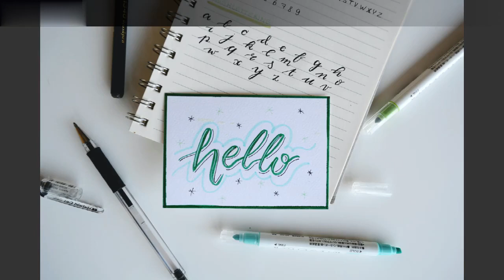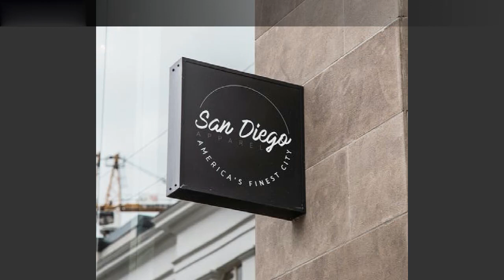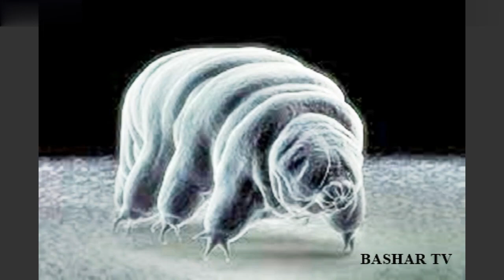The 5 Weirdest Animals (that Actually Exist!)/ BASHAR TV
What are some of the weirdest animals in the world? Everyone’s gone to a sci-fi or horror movie that features some strange beastie. Still, some of those CGI oddities can’t hold a candle to some of the animals on this list, whether it’s because they seem to be a mash-up of unrelated animals or seem indestructible or improbable.

We will respectfully remove it. None of these were created/owned by me. I don't get any monetary gain from this..